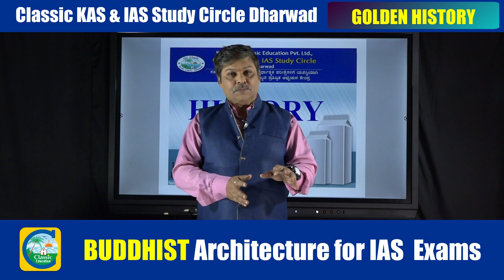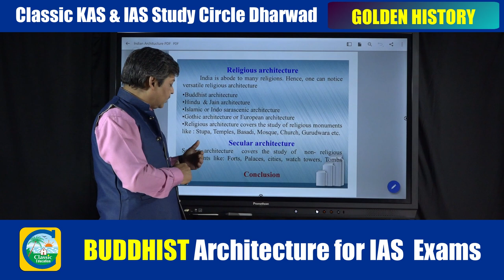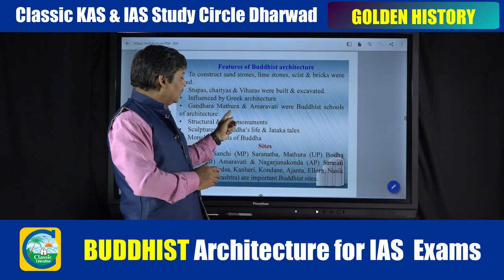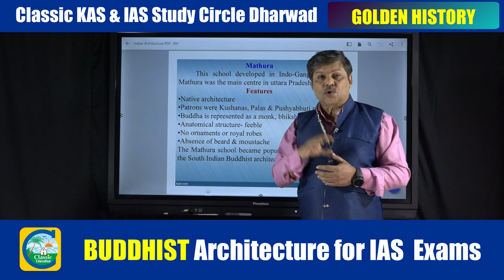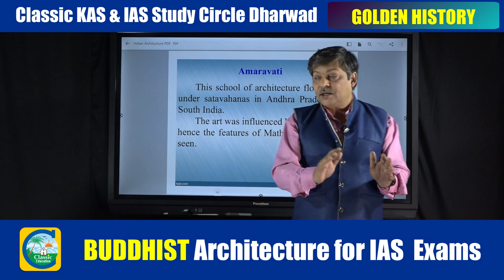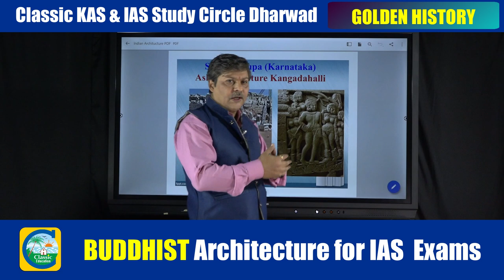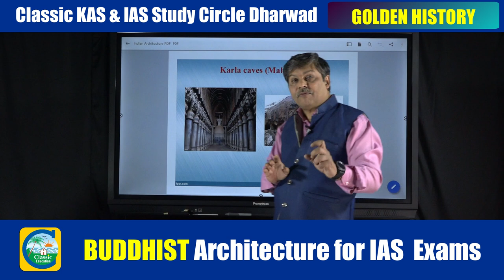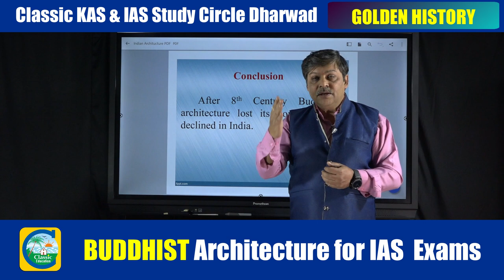BUDDHIST ARCHITECTURE: CHAITYA AND VIHARA||For All Competitive Exams||Classic Education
Classic Education
Dharwad

Buddhist religious architecture developed in the Indian subcontinent. Three types of structures are associated with the religious architecture of early Buddhism: monasteries (viharas), places to venerate relics (stupas), and shrines or prayer halls (chaityas, also called chaitya grihas), which later came to be called temples in some places.

The initial function of a stupa was the veneration and safe-guarding of the relics of Gautama Buddha. The earliest surviving example of a stupa is in Sanchi (Madhya Pradesh).

In accordance with changes in religious practice, stupas were gradually incorporated into chaitya-grihas (prayer halls). These are exemplified by the complexes of the Ajanta Caves and the Ellora Caves (Maharashtra). The Mahabodhi Temple at Bodh Gaya in Bihar is another well-known example.